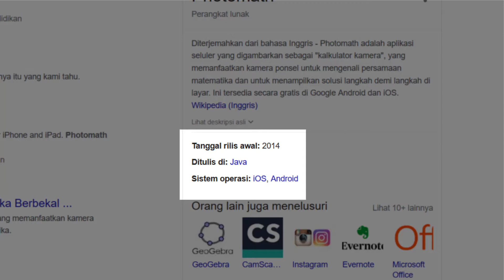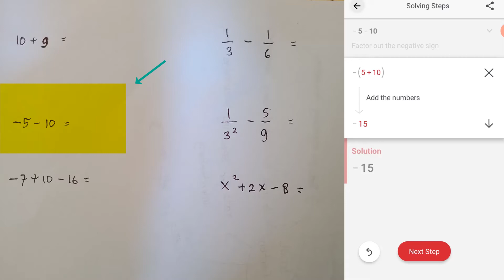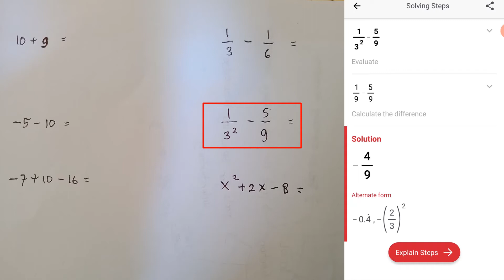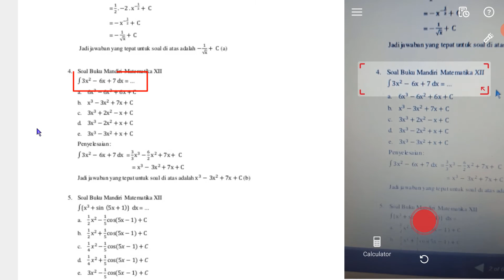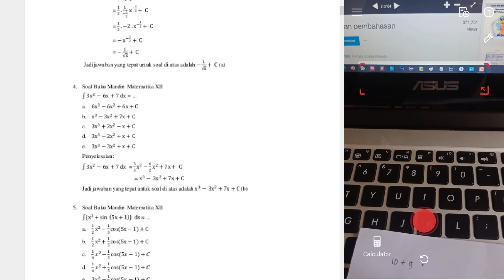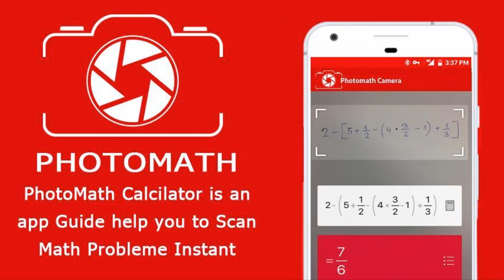PhotoMath || Menjawab Soal Matematika dengan mudah | Aplikasi Android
Mau Tau?
Kali ini kita kupas sebuah Aplikasi PhotoMath untuk Android. Aplikasi ini sangat membantu guru Matematika dan Siswa untuk mengkonfirmasi jawaban soal-soal rumit dalam Matematika. Saksikan videonya. Terima Kasih